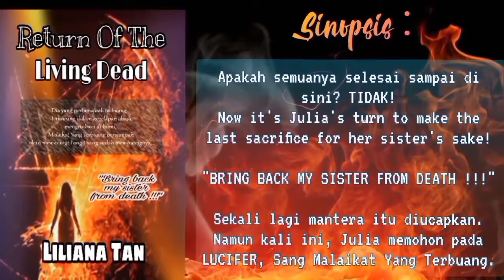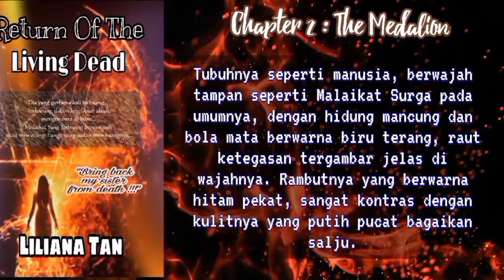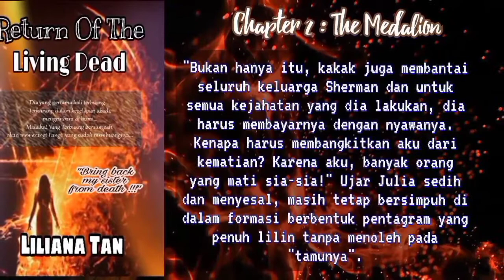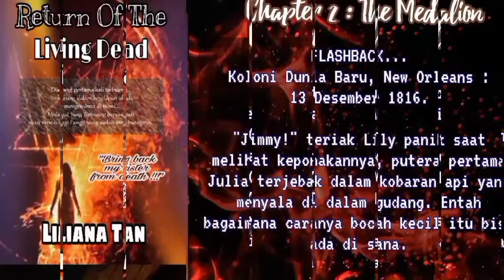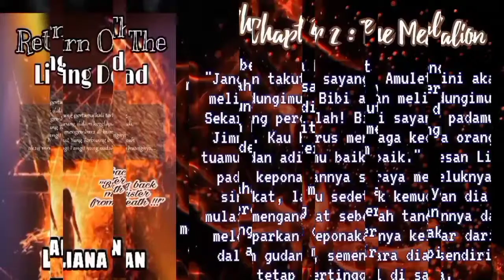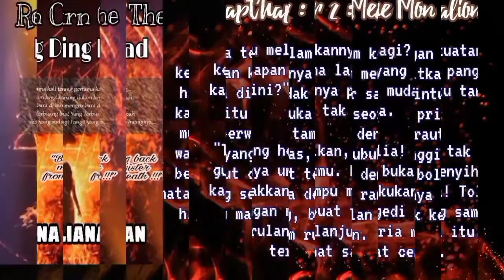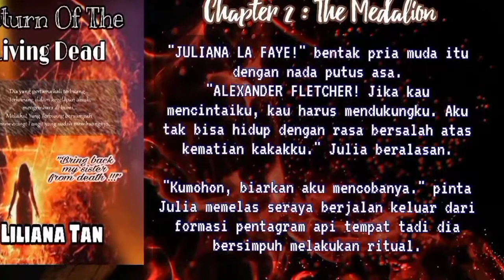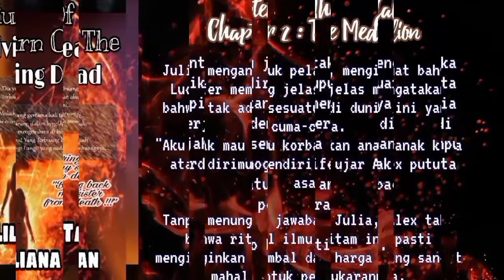Ch 2 : The Medalion | Return Of The Living Dead (Lucifer) || Liliana Tan Novel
Cerita ini sebelumnya pernah diupload di dua platform kepenulisan yaitu :
1. Wattpad dengan judul "Return Of The Living Dead" di akun "Liliana Tan1708"

2. Gramedia Writing Project Batch 2 dengan judul "The Last Sacrifice" di akun "Liliana Tan".

Sekarang cerita ini kembali hadir secara LENGKAP di channel Youtube "LilianaTan1708" setelah sebelumnya di "Wattpad" dan "Gramedia Writing Project" HANYA sempat terupload SETENGAH BAGIAN saja.

Bagi yang penasaran dengan kelanjutan cerita ini, kalian bisa membacanya secara lengkap di channel youtube ini.

Kalian juga bisa memberikan komentar kalian mengenai cerita ini, Like bila kalian suka dan share bila kalian merasa cerita ini layak untuk dibagikan.

Happy Reading...

Find me on :
* Wattpad : @LilianaTan1708

Novelku yang lain bisa kalian beli di : Tokopedia (Xian's Corner)